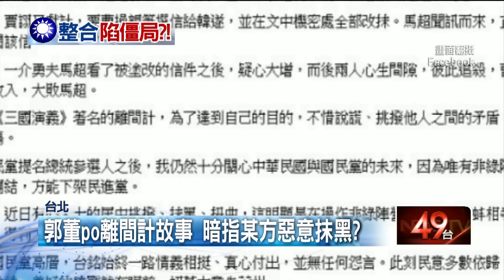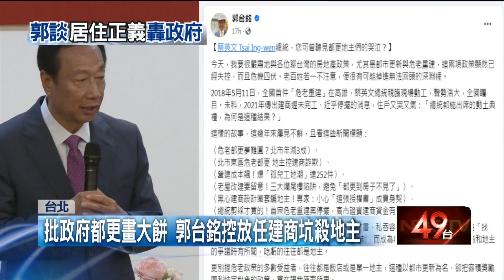【新聞一點靈】藍營尊郭變擋郭？ 郭台銘PO文強調忠貞不二 批政府畫都更大餅 郭台銘：民進黨丟不丟臉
新北市長侯友宜回歸市政、出席治安會報，只不過黨內風波不斷。國民黨祕書長黃健庭甚至直接槓上鴻海創辦人郭台銘，雙方隔空開砲，郭董在臉書PO文強調自己對黨的心忠貞不二，也說小心鷸蚌相爭讓漁翁得利，整合之路似乎遙遙無期。黨內更傳出要在12日的中常會發起換侯提案。

鴻海創辦人郭台銘，再針對都更和危老重建的政策批評政府。郭台銘痛批民進黨，一直畫大餅或丟誘餌，但卻不規範都更危老重建的合建契約定型化範本，放任建商坑殺地主。本台也訪問到郭台銘貼文中提及的受害地主家屬，他分享，地主和建商資訊不對稱，只能任由建商矇騙，現在已經損失至少一億。